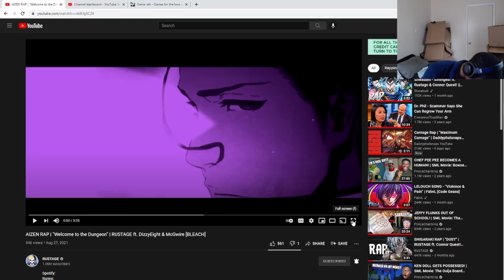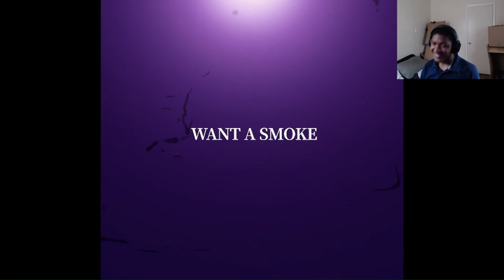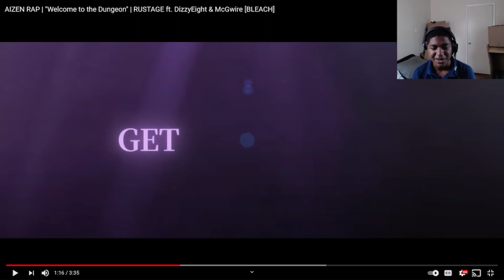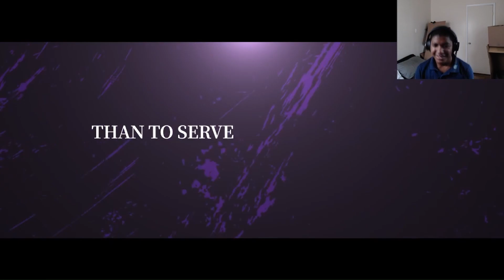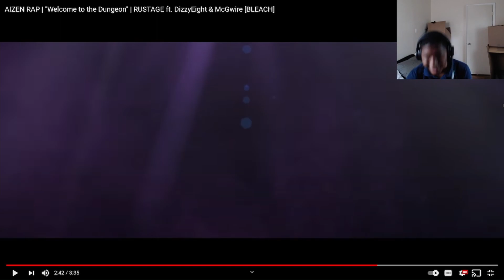AIZEN RAP | "Welcome to the Dungeon" | RUSTAGE ft. DizzyEight & McGwire [BLEACH] | Reaction